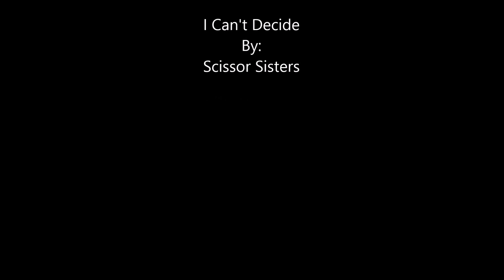MadDog (CTPUN) Vs. BrokenValkyrie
He wanted to play, He must love repairing I think those 4 Beserkers cost alot to repair LOL